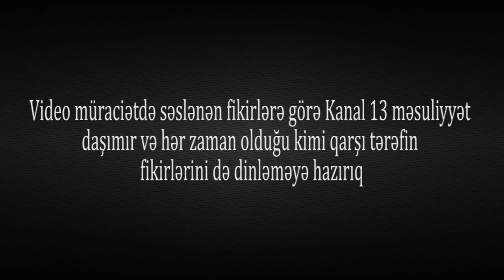"Bizim arxamızda güclü qüvvə vaxt, istədiyimiz var rüşvət verib, işimizi həll edirik"-Şikayət